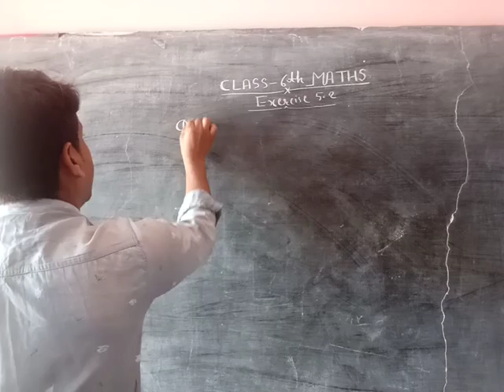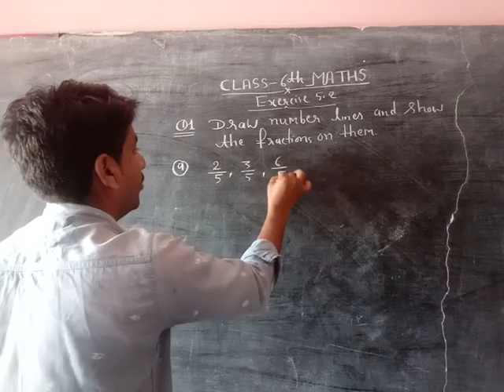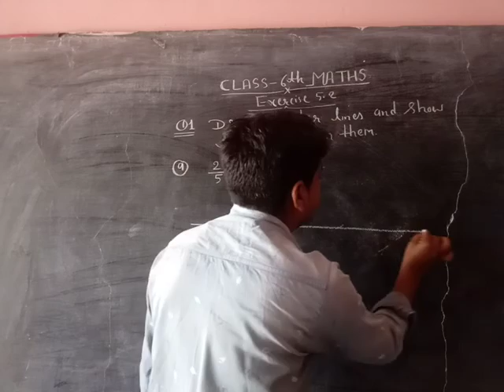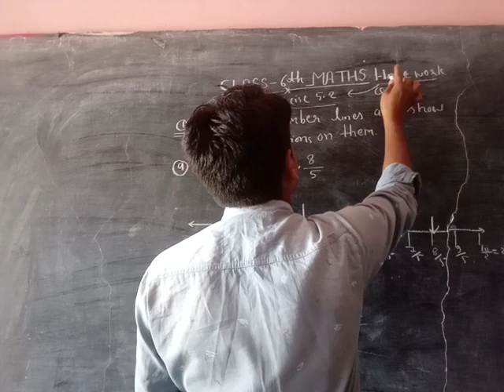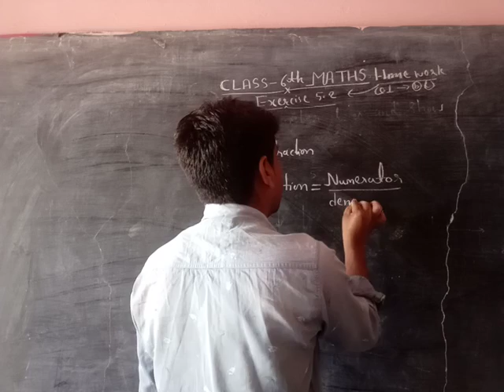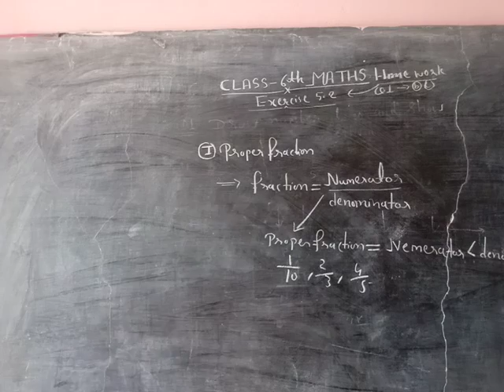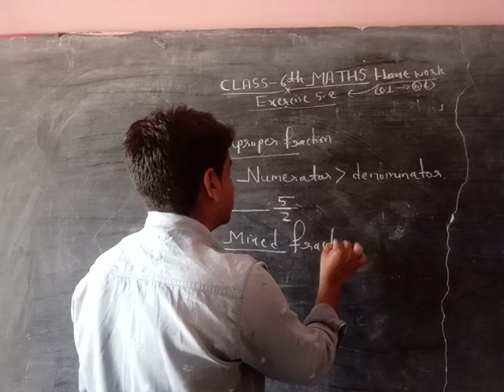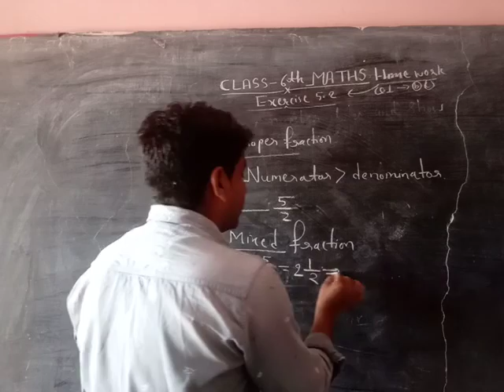CLASS 6th MATHS CHAPTER- 5 Part-125(20)